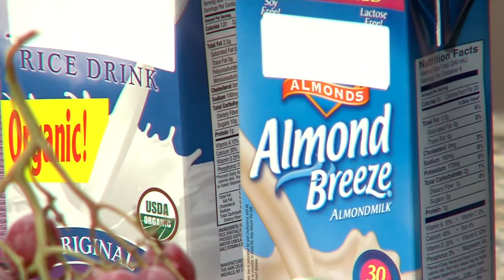SUPLEMENTOS DE PROTEINA Y COMO USARLOS CORRECTAMENTE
SI NUNCA HA ENTENDIDO MUY BIEN COMO SE DEBE USAR LA PROTEINA PARA HACER MUSCULO, NUTRIRSE MEJOR, y SOBRE TODO TENER MUCHA ENERGIA. NUESTRO ENTRENADOR EDUARDO DE GORTARI NOS DICE COMO HACERLO Y CUALES SON LOS MEJORES PRODUCTOS PARA LOS MEJORES RESULTADOS Y LUCIR ESPECTACULARES. ANTES O DESPUES DEL EJERCICIO. TODAS LAS RESPUESTAS LAS ENCONTRARA AQUI PORQUE EN TU MUNDO HOY LO QUE BUSCAMOS ES AYUDARLE A VIVIR MEJOR, CON INGREDIENTES DE VIDA.